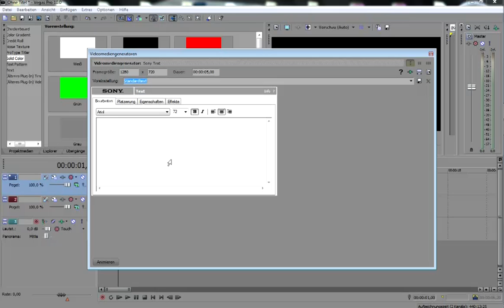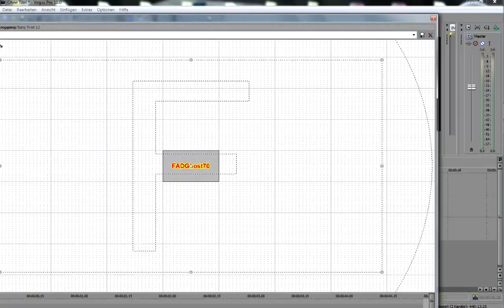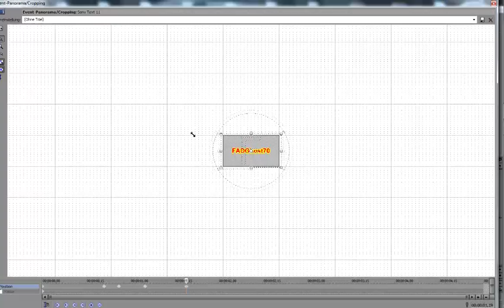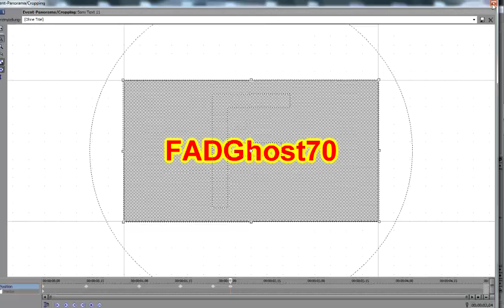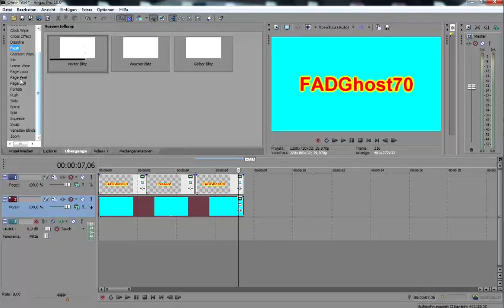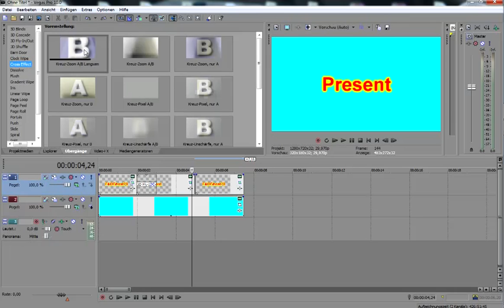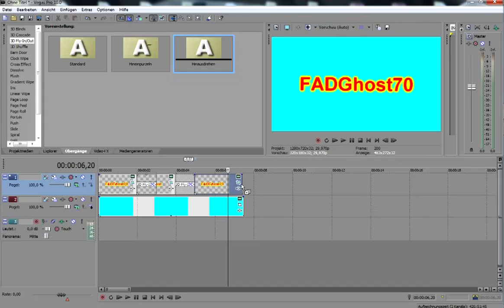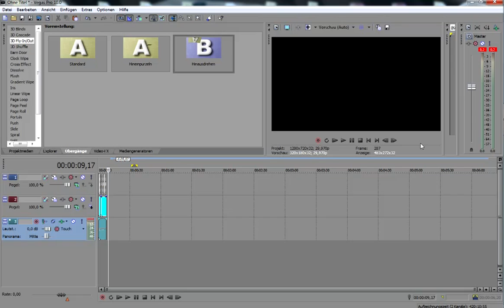Sony Vegas Pro 10 Intro Erstellen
Bemerkt ihr den fehler im fertigen intro schreibt es in den kommis